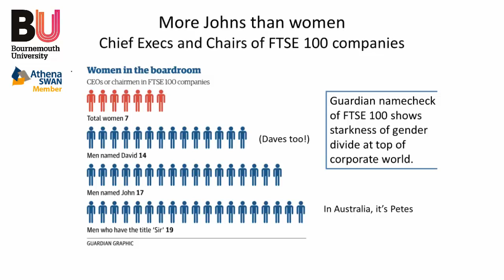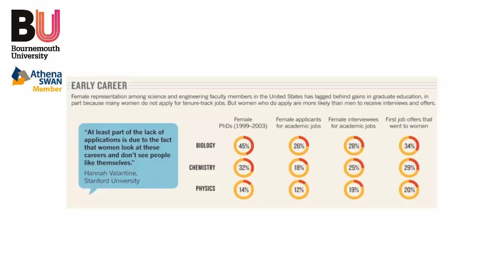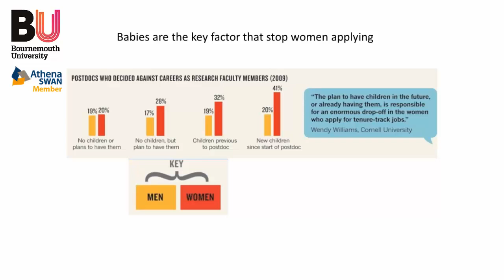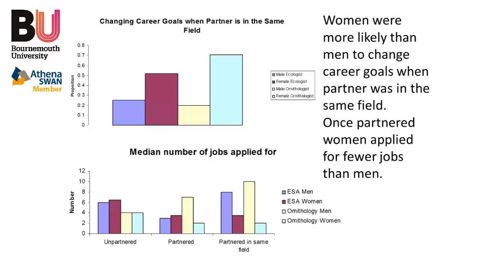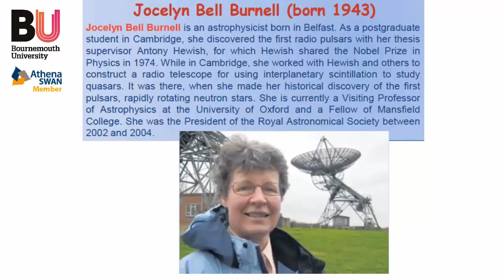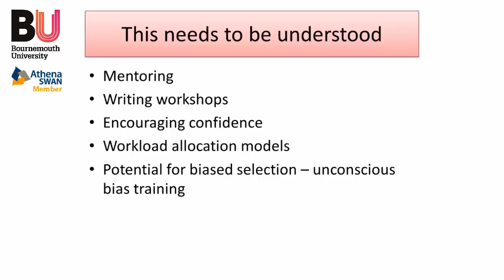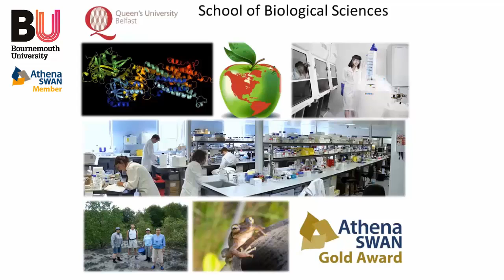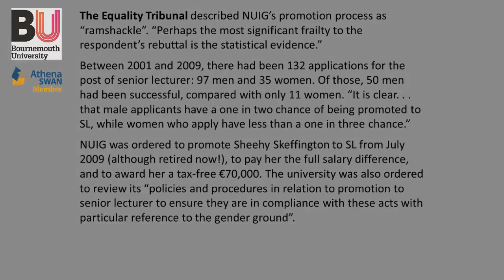Using Athena SWAN to create an inclusive work and study environment